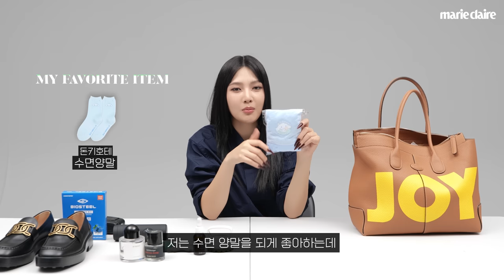👀인⭐ 광고보고 산 아이템 삶의 질 수직 상승? 조이가 아끼던 깜찍템들 싹쓸어 왔습니다🤍JOY'S 10 FAVORITES🤍(Eng sub)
MY10FAVORITES 에 레드벨벳 조이가 방문했습니다!😉
조이가 평소 아끼는 깜찍템부터 삶의 질 수직 상승하는 아이템까지!
그의 요즘 최애템들을 영상으로 만나보세요🤍